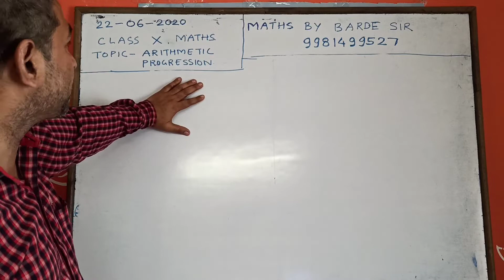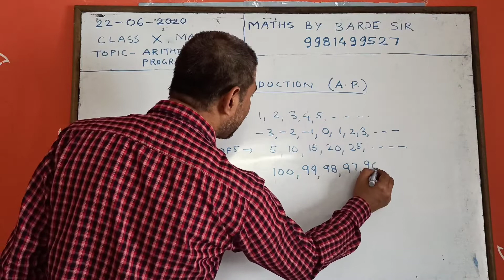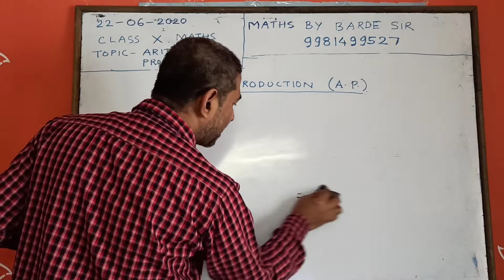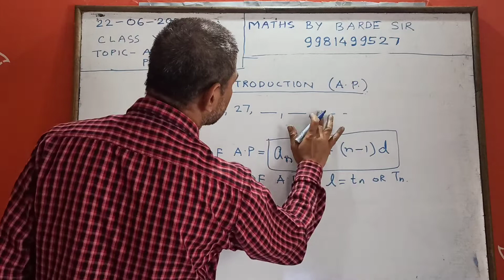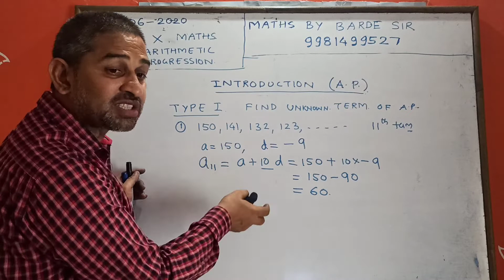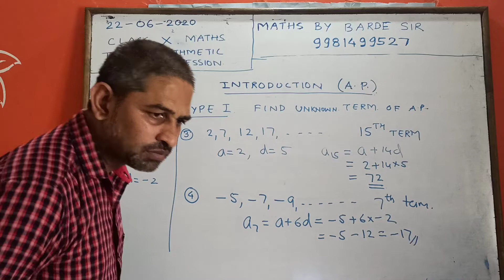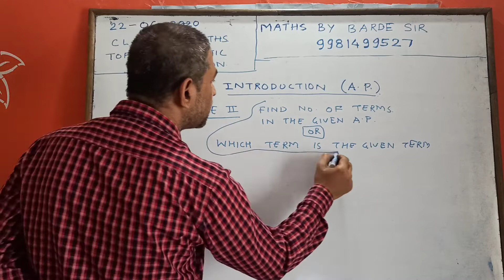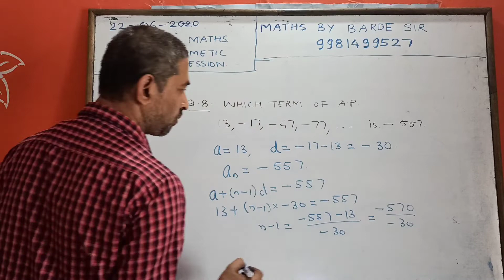Class 10 ARITHMETIC PROGRESSION PART 1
Introduction of A. P. With examples and n th term of A. P.